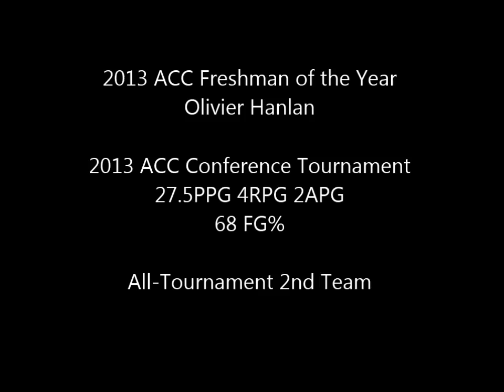Olivier Hanlan 2013 ACC Tournament Highlights (41 point performance)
Boston College Point Guard Olivier Hanlan competing in his first ACC Conference Tournament a few days after being named Freshman of the year.